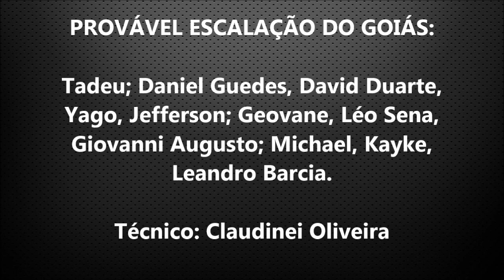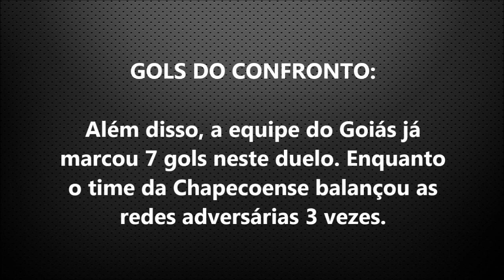COMO ASSISTIR GOIÁS X CHAPECOENSE AO VIVO - BRASILEIRÃO SÉRIE A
COMO ASSISTIR A PARTIDA E TUDO SOBRE O DUELO